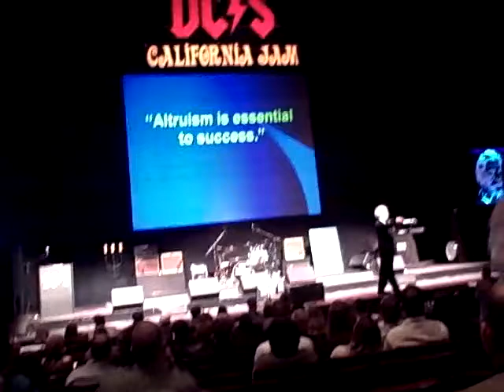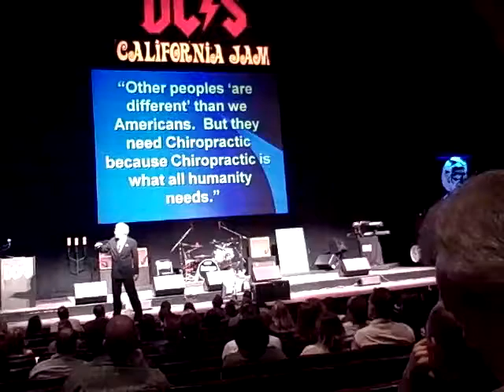Dr. Brian Porteous-Discussing Hypertension Study